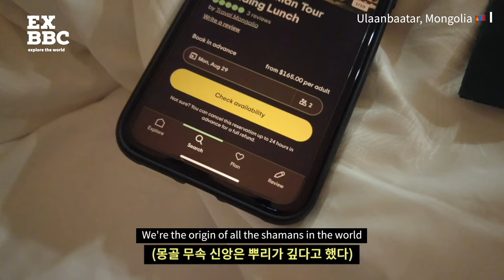I flew to Mongolia to ask shaman 'this' question (ENG/KOR)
I flied all the way to Mongolia to ask shaman this question.